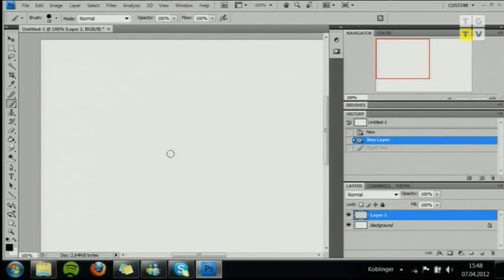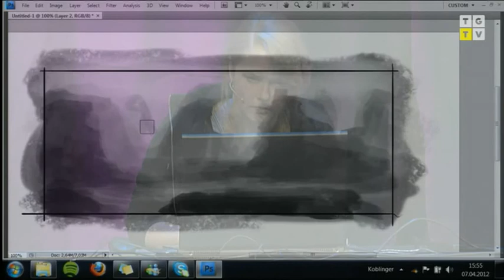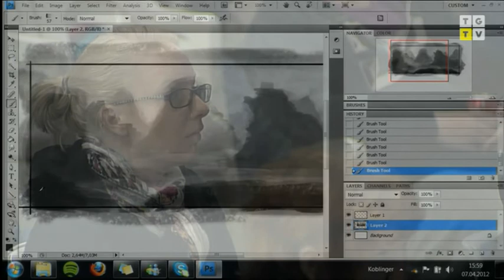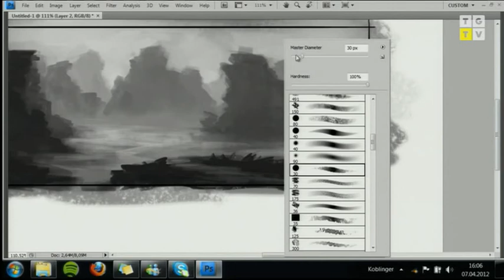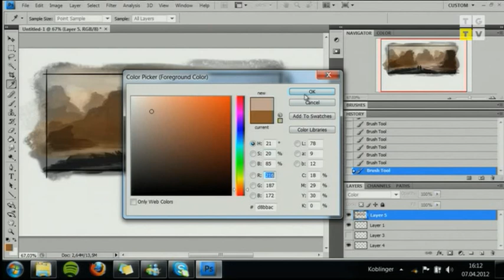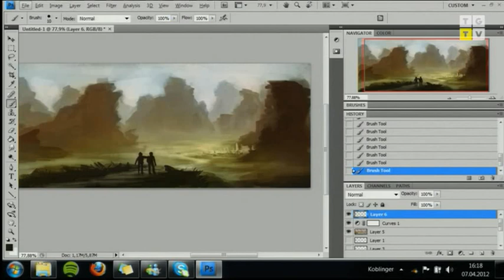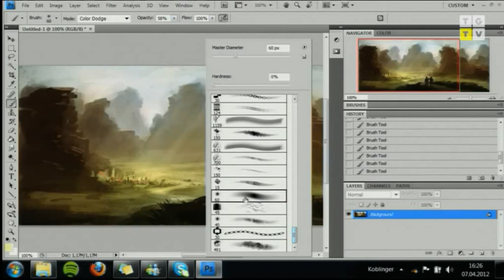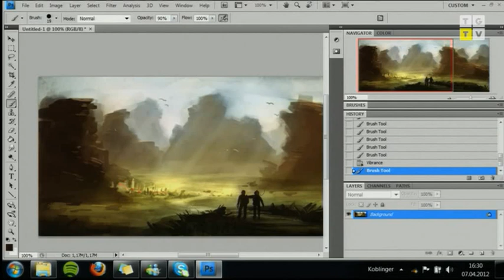The Gathering 2012 - TG12 - Anne Marte Markussen - Speedpaint Session